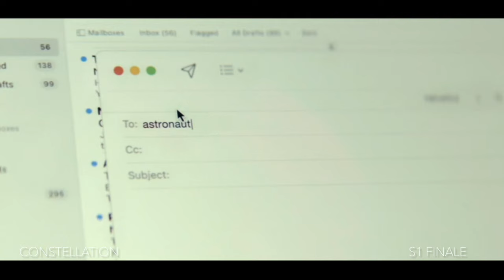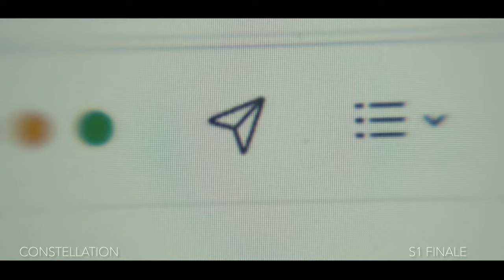Constellation Episode 8 (FINALE) Recap / Review & Theories | EXPLAINED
Dan, Jules & the newest Invader Bag Face breakdown Episode 8 (The Season Finale) in Season 1 of Constellation called "These Fragments I Have Shored Against My Ruin". We talk about and breakdown Episode 8 , ending explained, theories, and our reaction & review. Did you like this Season? Do you want a Season 2?

Bag Face's Channel - @Iambagface